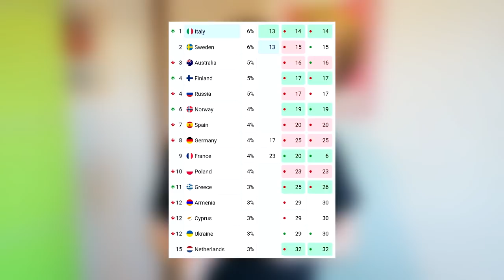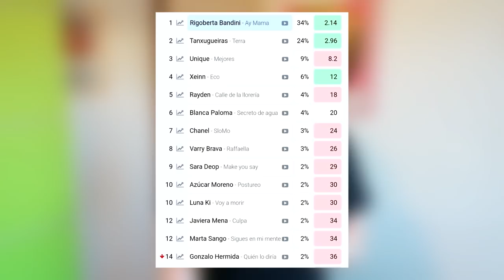¡España es favorita! | Apuestas de pago Eurovision 2022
Aunque aún es muy pronto, vamos a echar un vistazo a las apuestas de pago para Eurovision 2022, y es que España se posiciona muy arriba esta temporada ¿Durará mucho esta suerte?